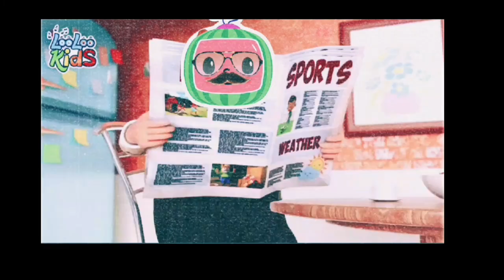Looloo Kids Peekaboo parody with Cocomelon TomTom | Most Viewed On Youtube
The film is not intended to offend anyone

Thank You All For Your Subscription And Support